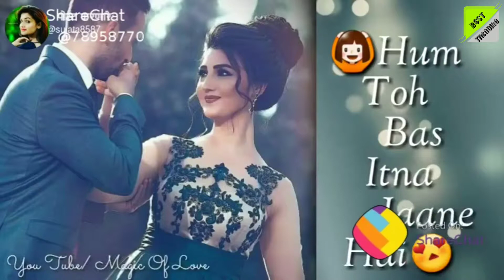Tu Mera Hain Sanam || WhatsApp Love Status Video 2019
Latest videos are uploaded everyday,